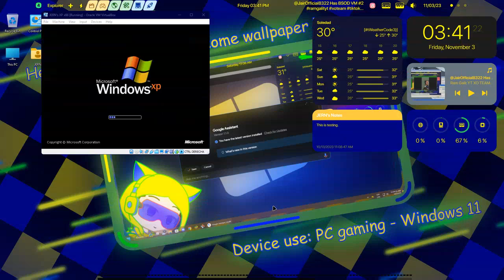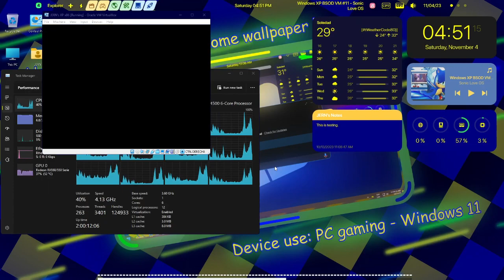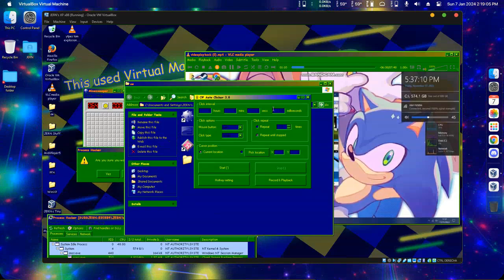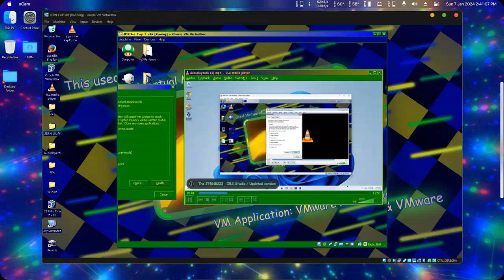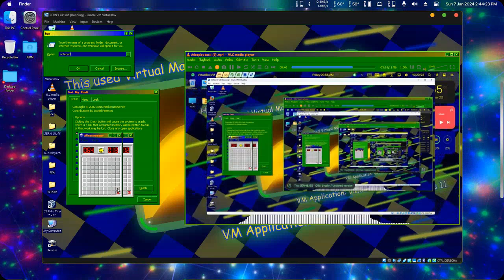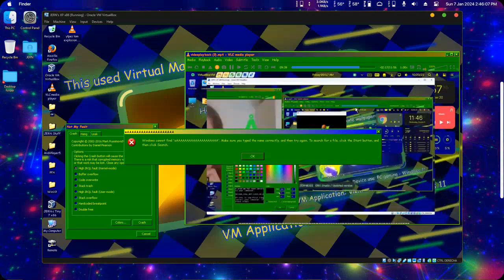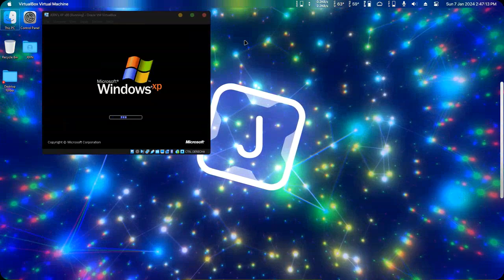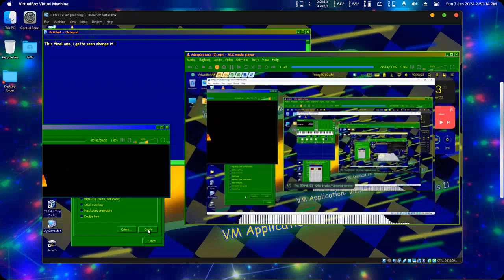JERN8322's On Random: Windows XP, Vista And 7 Has BSOD in VBox (Part 49)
👋 +-+ Welcome ! +-+ 👋

🗒️ +-+ The Note +-+ 🗒️
Face reveal warning at 8:13 (Spoiler warning)

Also. This request BSOD has open (Text font has broken.)

+-+ ⚠️ Warning ! ⚠️ +-+

✅ +-+ Read rules +-+ ✅
Please check for the read rules.

🕓 +-+ Times +-+ 🕥
Warning: 0:00
Starting: 0:05